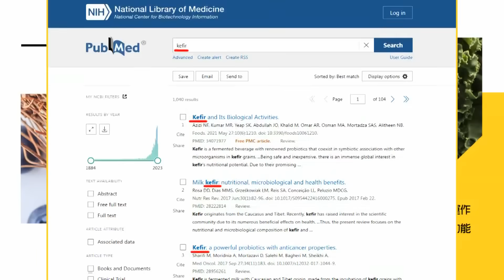韓國瑜自爆助講85場 講到"嗓啞頭禿"但我非來不可